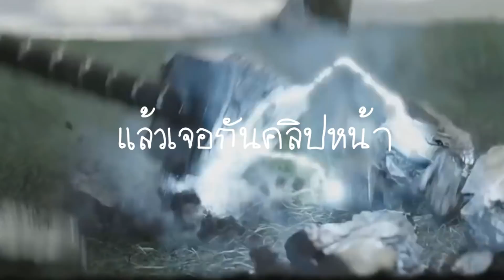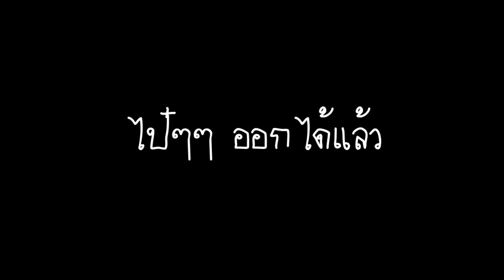จัดผิดหนังดัง! 10 ความผิดพลาด Thor: Ragnarok เทพเจ้าสายฟ้า ธอร์ 2017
เนี้ยลิงก์เฟสนะ ฝากด้วยเด้อ